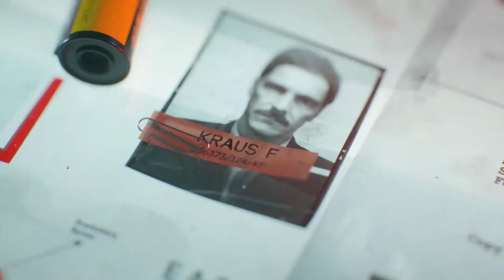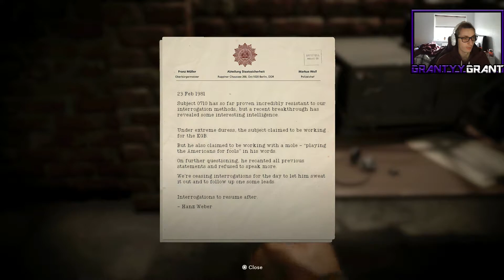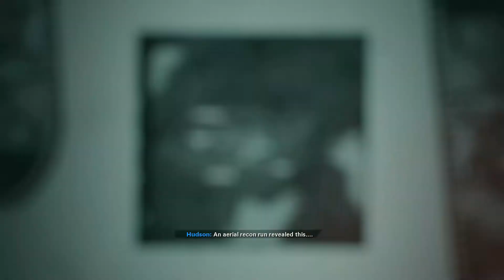OMG! I CAN’T BELIEVE THIS!!!! #3 (Call Of Duty Black Ops Cold War)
Hey Guys, Welcome To Call Of Duty Black Ops Cold War, We Continue Our Incredible Journey And Get Betrayed By Someone We Saved, In The Campaign!